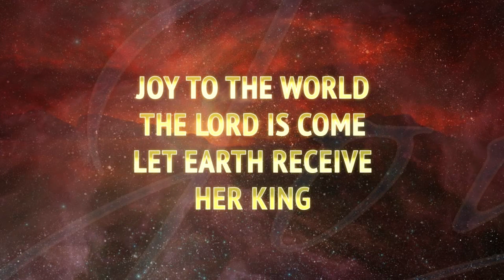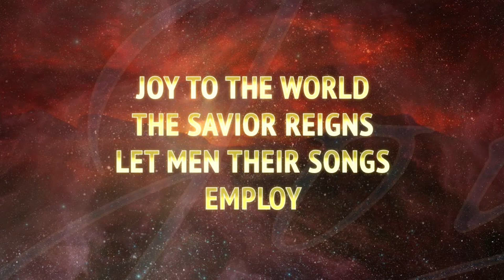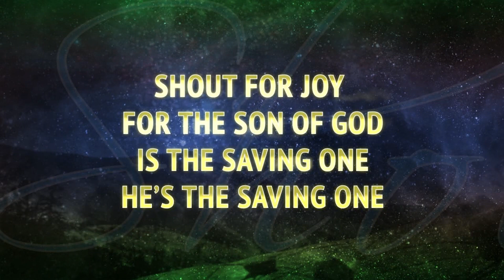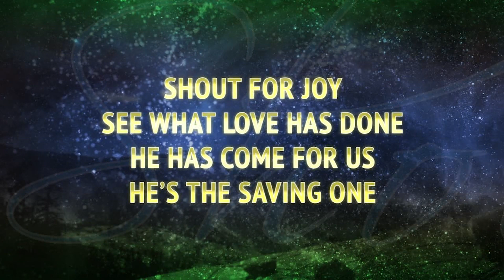Happy New Year | December 31st Online Service